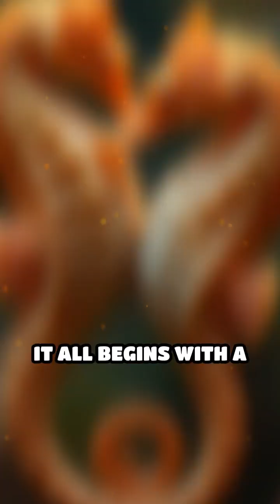Why Male Seahorses Get Pregnant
Dive into the wild world of seahorses! Discover why male seahorses are the only males in the animal kingdom to get pregnant.